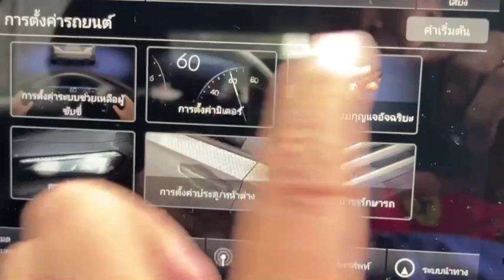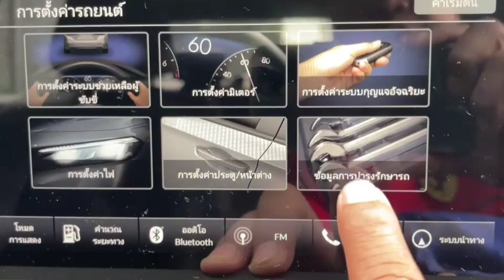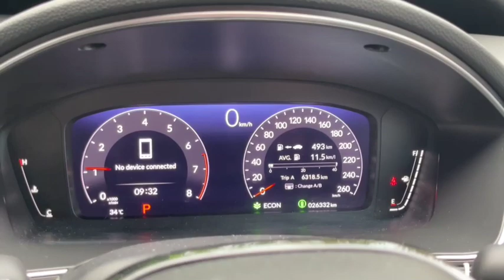วิธีรีเซ็ตไฟเตือนถ่ายน้ำมันเครื่องและไส้กรองน้ำมันเครื่อง HONDA Civic RS turbo ปี2022 แบบง่ายๆ